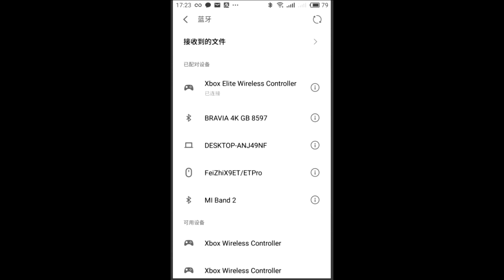XBOX ONE - CONTROLE ELITE 2 0 TEM FOTOS VAZADAS !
Neste vídeo você vai ver que os rumores do controle elite 2.0 estão mais quentes do que nunca!

- XBOX LIVE: blograle
- Steam: blograle

Programas que uso:
- Capa/Thumbnail: Adobe Photoshop Cs5 X64

Equipamentos que uso:
- Camera: Logitech c922 e Logitech c920
- Microfone: Samson C01U e Sony lcd PX-312
- Iluminação: 1 lampada de 120W LED